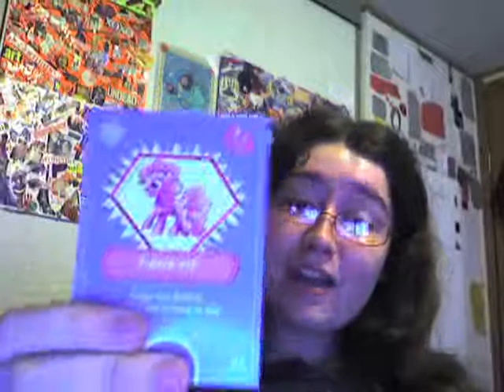Ponies and Blind Bags! Yes!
I got a background pony from walmart that I have been wanting for months, and got 6 new blind bags! 3 blue glitter bags and 4 purple bags! :)